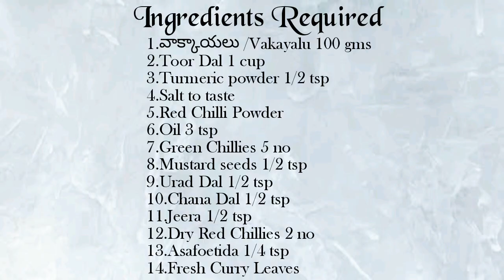వాక్కాయ పప్పు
Hello friends,

Today in our channel we are going to prepare vakkaya pappu, which is very tasty and easy...

Ingredients required:

1.వాక్కాయలు /Vakayalu 100 gms
2.Toor Dal 1 cup
3.Turmeric powder 1/2 tsp
4.Salt to taste
5.Red Chilli Powder
6.Oil
7.Green Chillies 5 no
8.Mustard seeds 1/2 tsp
9.Urad Dal 1/2 tsp
10.Chana Dal 1/2 tsp
11.Jeera 1/2 tsp
12.Dry Red Chillies 2 no
13.Asafoetida 1/4 tsp
14.Fresh Curry Leaves